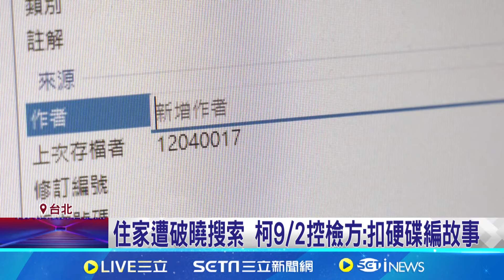逛商場挑這款USB! 柯:可以穿孔掛脖子上嗎? 不能沒有USB? 柯文哲忘帶 陳佩琪多次救援 USB不離身? 柯曾花1300元購買 指定"掛脖款"│【台灣要聞】20240910│三立iNEWS